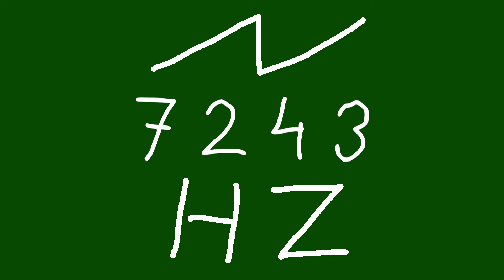7243 hz saw